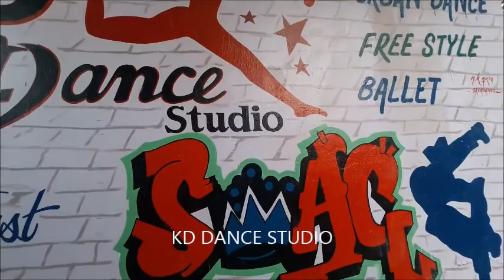Celebrating 2017 with my students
Celebrating the dance